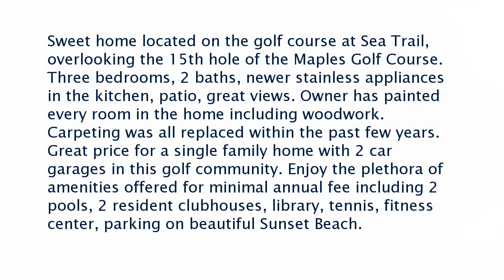Real estate for sale in Sunset Beach North Carolina - MLS# 1914144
668 Kings Trail Dr.
Sunset Beach North Carolina 28468
MLS# 1914144

Sweet home located on the golf course at Sea Trail overlooking the 15th hole of the Maples Golf Course. Three bedrooms 2 baths newer stainless appliances in the kitchen patio great views. Owner has painted every room in the home including woodwork. Carpeting was all replaced within the past few years. Great price for a single family home with 2 car garages in this golf community. Enjoy the plethora of amenities offered for minimal annual fee including 2 pools 2 resident clubhouses library tennis fitness center parking on beautiful Sunset Beach.